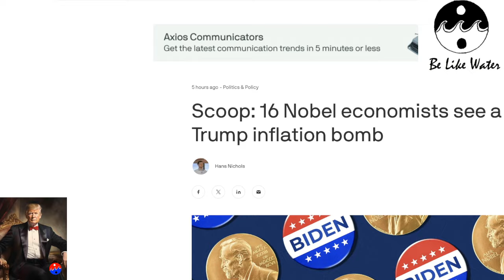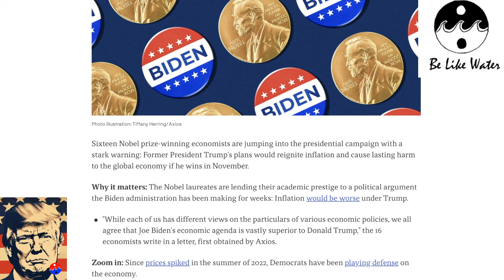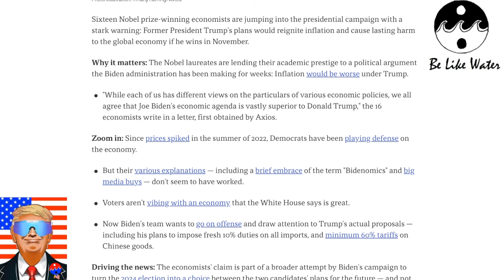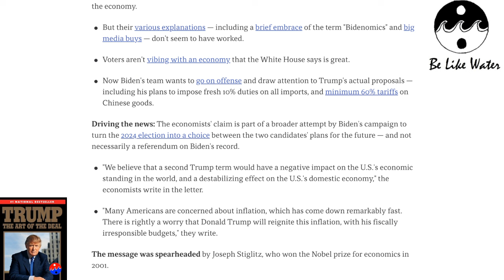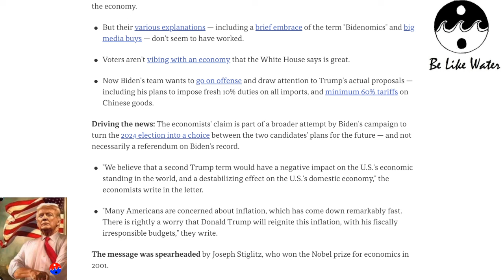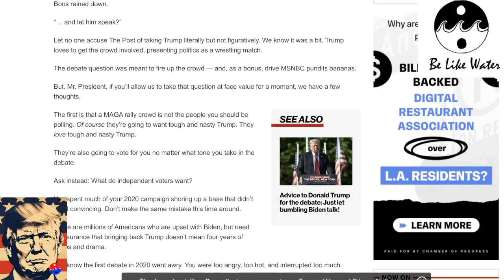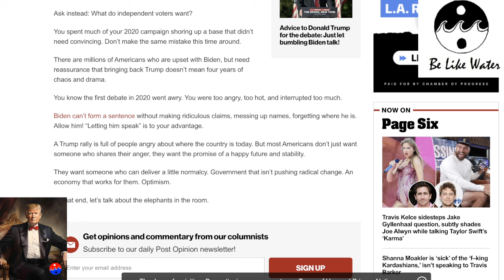TRUMP or BIDEN? Who's BETTER for the American Economy?